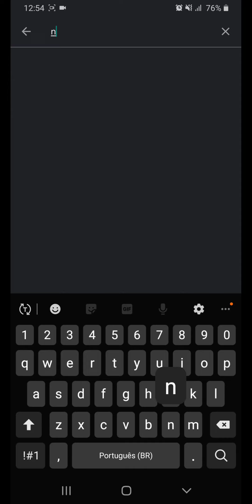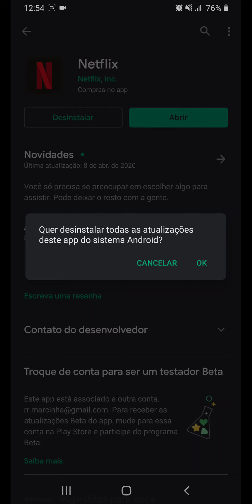Como desinstalar um APP na PLAY STORE do celular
Veja neste vídeo a como desinstalar um APP na PLAY STORE do celular